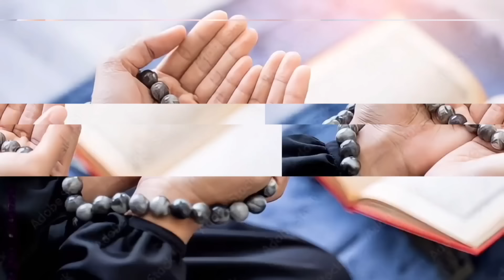Cheapest Manual Grater Machine In Pakistan l Wholesale Kadu Kash Machine In Pak l Kadoo Kush Machine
Welcome to the ultimate kitchen companion – the Cheapest Manual Grater Machine in Pakistan! 🇵🇰 Say goodbye to the hassle of manual grating as we introduce our top-quality Wholesale Kadu Kash Machine. This Kadoo Kush Machine is a game-changer for every kitchen, making your food preparation a breeze.

🔪 Efficient and Affordable: Our manual grater machine is not only the most affordable option in Pakistan but also incredibly efficient. Experience smooth and quick grating without breaking the bank.

💪 Durable Design: Built to last, this grater machine is crafted with durability in mind. Its sturdy construction ensures longevity, making it the perfect addition to your kitchen for years to come.

🥒 Versatile Usage: Whether you're grating vegetables for a salad or preparing ingredients for your favorite dish, this machine is up for the task. Embrace versatility in your cooking with the Wholesale Kadu Kash Machine.

🌐 Available in Bulk: Calling all retailers and kitchen enthusiasts! Our Kadu Kash Machine is available for wholesale purchase. Elevate your business with a reliable and cost-effective kitchen essential.

🚀 Transform Your Cooking Experience: Elevate your culinary skills with the Kadoo Kush Machine. From the amateur cook to the professional chef, this grater machine is designed to enhance your cooking experience.

Transform your kitchen experience today with the best in the market! 🌟